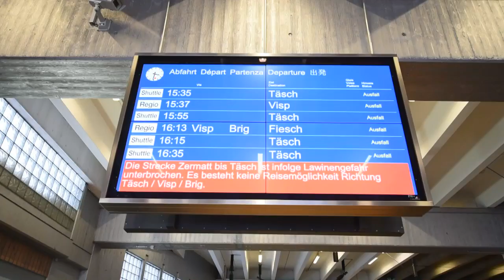القطارات تعود للعمل انطلاقا من محطة زيرمات في سويسرا التي حاصرتها الثلوج ليومين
تعود القطارات للعمل انطلاقا من محطة زيرمات للتزلج في سويسرا التي كانت أعلنت الثلاثاء أنها مقطوعة عن العالم بسبب التساقط الكثيف للثلوج، ما جعل آلاف السياح عالقين في المحطة.تقرير بالصوت الطبيعي